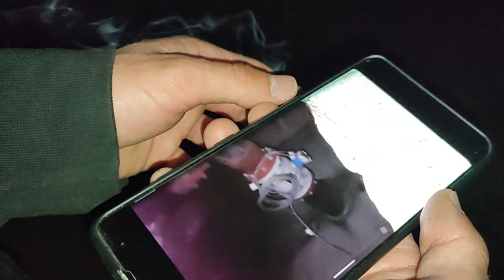ИЗГУБИХМЕ СЕ В ПОЛЕТАТА!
В това видео ще видите как аз и моя авер Джимито се озовахме в полята покрай Меден Рудник и търсихме изход